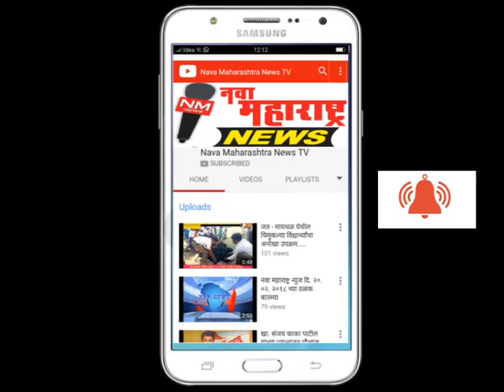इचलकरंजी-अस्तित्वात नसलेल्या सभागृहाच्या सजावटीसाठी साडेतीन कोटींची तरतूद:उदयसिंग पाटील